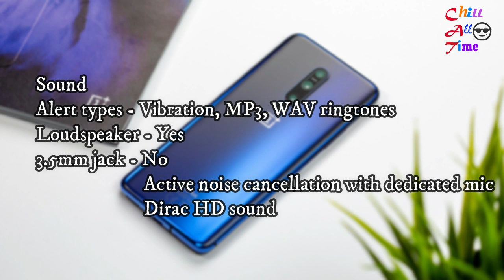OnePlus 7 Pro - Price, Specifications (Chill All Time)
The price of OnePlus 7 Pro (6GB+128GB) is BDT 68,999. OnePlus 7 Pro smartphone comes with 6.67 inches, 108.8 cm2 (~88.1% screen-to-body ratio), Fluid AMOLED capacitive touchscreen, 16M colors display and performing Octa-core (1×2.84 GHz Kryo 485 & 3×2.41 GHz Kryo 485 & 4×1.78 GHz Kryo 485), Qualcomm SDM855 Snapdragon 855 (7 nm) Octa-core processor. It has 6/8/12 GB of RAM and 256 GB internal storage, which can not be expanded to external storage. This stylish device has a 48 MP, 16 MP, 8 MP in the back and a 16 MP camera on the front side. It was powered by a standard 4000 mAh Li-polymer battery.